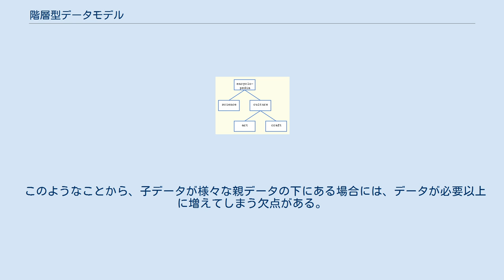階層型データモデル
階層構造の例（二分木） 階層型データモデル（かいそうがた—、階層型データベース）は、データを木構造で表したデータモデルである。
一般で使われている場面として、会社の組織図などがそれに当たる。
 階層型では、データを上から下へと見ていくために親データと子データという関係が発生する。
これは会社の組織図を例にとると、社長の下にはいくつもの部署があり、部署の下には違う業務を担当する課が存在するといった関係になる。
 このような体系では、1つのデータを探す手順は1通りしか存在しない。
これは、親データと子データが「1対多」の関係でしか存在しないためである。
 さきほどの会社の組織図の例では各課はそれぞれ違った社員がいるわけだが、ここで例えばある社員がなにかのプロジェクトチームに入った場合には、その社員はプロジェクトチームにいながら所属は元々いた課なので、組織図で示すとその社員は2人いることになる（データの重複）。
 このようなことから、子データが様々な親データの下にある場合には、データが必要以上に増えてしまう欠点がある。
(このため、IMSやDL/I VSEなど実際の階層型DBMSでは、仮想レコード(ポインター)を実装している。
) なお事例はIMSの「実績」欄を参照のこと。